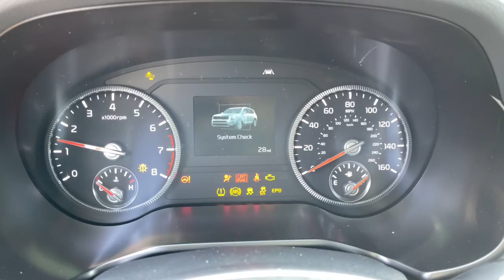2022 Kia Telluride Columbus, Lancaster, Logan, Newark, Chillicothe, OH L22561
Black Copper New 2022 Kia Telluride available in Columbus, Ohio at Matt Taylor Kia. Servicing the Lancaster, Logan, Newark, Chillicothe, OH area.

Black Copper 2022 Kia Telluride EX AWD 8-Speed Automatic 3.8L V6 DOHCbrbrRecent Arrival!